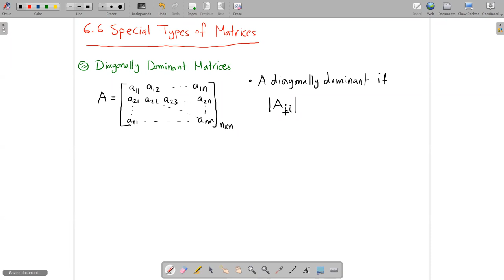MATH 421-FALL 2021-LECTURE 9